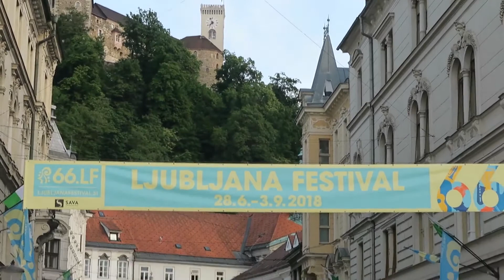A Tour of Ljubljana, Slovenia 23 May 2018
A tour of the historic central area of Ljubljana, including the famous Three Bridges across the river. Some great architecture. The video was filmed during the evening of Wednesday 23 May 2018.